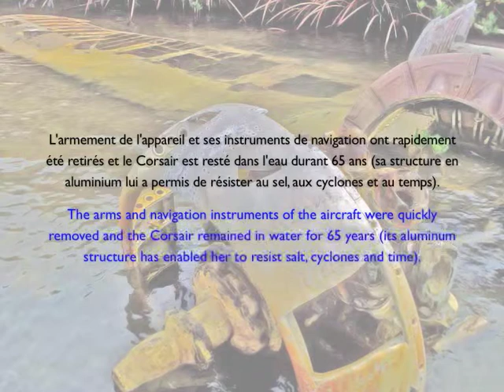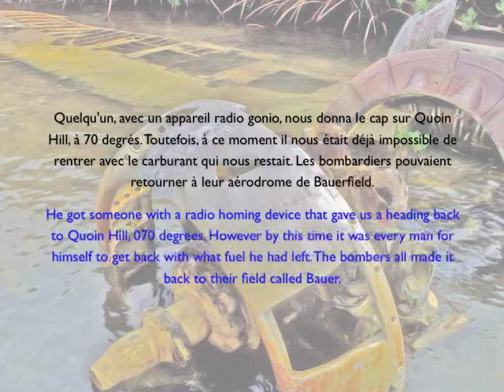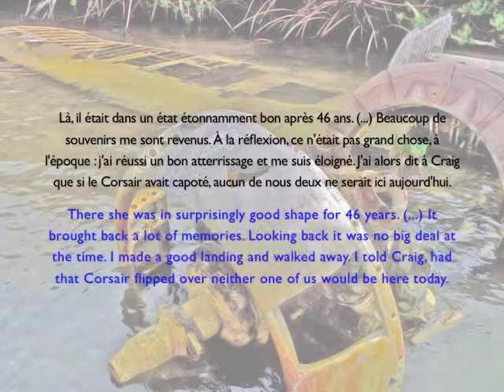Vought F4-U Corsair (SN 02270) - Vanuatu, 2001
Vought F4-U Corsair

Numéro de série / Serial Number : 02270
Immatriculation : inconnue / Registration : unknown

Étonnante histoire que celle de ce Corsair du 321ème escadron de chasse aérienne de l'US Navy, qu'une panne d'essence a forcé à amerrir au retour d'une mission de 4 heures et 12 minutes de vol, le 5 mai 1944.

Trois des 12 autres appareils de même type qui avaient escorté 36 bombardiers ont été perdus le même jour. Durant la seconde guerre mondiale, le Vanuatu (Nouvelles-Hébrides, à l'époque) servaient de base arrière aux Américains pour reconquérir le chapelet d'îles mélanésiennes envahies par les forces impériales japonaises

Corsair/02270 est tombé dans le lagon, à peine à quelques centaines de mètres de l'aérodrome de Quoin Hill, au nord de l'île de l'île de Vaté. Le pilote, le capitaine James Albert Vittitoe, a pu rejoindre la côte toute proche en nageant au milieu de la mangrove (lire son témoignage -en anglais

L'armement de l'appareil et ses instruments de navigation ont rapidement été retirés et le Corsair est resté dans l'eau durant 65 ans (sa structure en aluminium lui a permis de résister au sel, aux cyclones et au temps).

En 2009, après négociations avec le Centre Culturel du Vanuatu et les propriétaires du terrain, le Classic Jets Fighter Museum d'Adelaide (Australie) a extrait l'épave de l'eau. A l'issue de sa restauration par un groupe de bénévole, il sera visible en statique dans quelques années.

Amazing story than this Corsair's. This Marine's Fighter Attack Squadron 321 (U.S. Navy) aircraft was forced to ditch out of fuel after returning from a 4 hours and 12 minutes flight mission, on May 5th, 1944 .

Three of 12 other aircrafts of the same type which had escorted 36 bombers were lost the same day. During the Second World War, Vanuatu (New Hebrides, at this period) served as a rear base to the Americans to reconquer the Melanesian islands invaded by the Japanese Imperial Forces.

Corsair/02270 fell into the lagoon, just a few hundred meters from the Quoin Hill airfield, north of the island of Efate Island. The pilot, Captain James Albert Vittitoe, could reach the quite close coast while swimming in the middle of the mangrove (read his testimony

The arms and navigation instruments of the aircraft were quickly removed and the Corsair remained in water for 65 years (its aluminum structure has enabled her to resist salt, cyclones and time).

In 2009, after negotiations with the Vanuatu Cultural Centre and the land owners, the Classic Jets Fighter Museum in Adelaide (Australia) has extracted the wreck off the water. At the conclusion of her restoration by a group of volunteers, she will be viewable in statics in a few years.

Filmé au Vanuatu, le 16/04/2001
Filmed in Vanuatu on april 5th, 2001